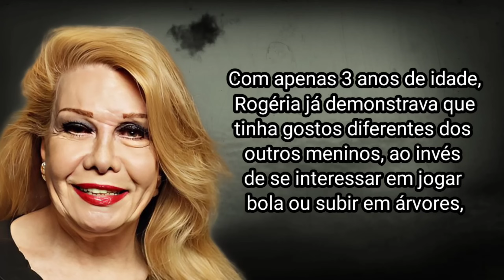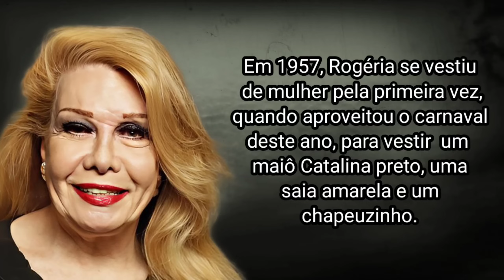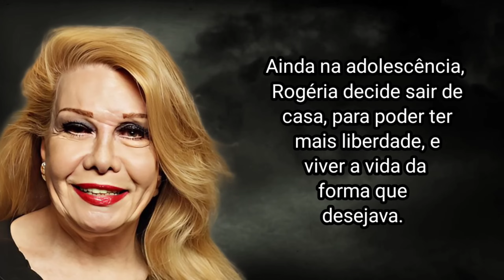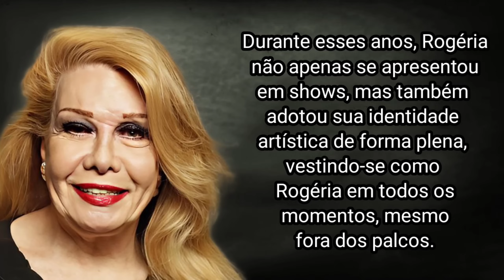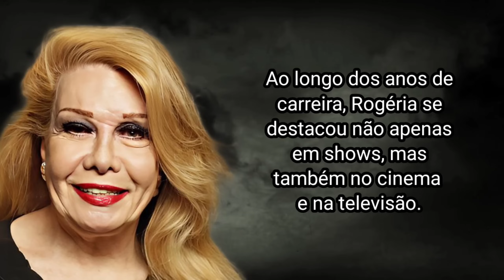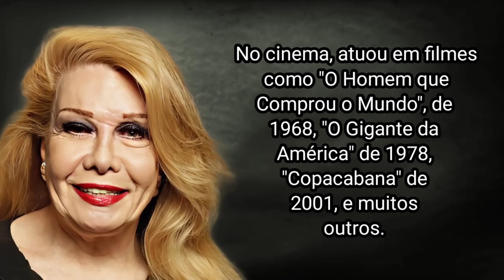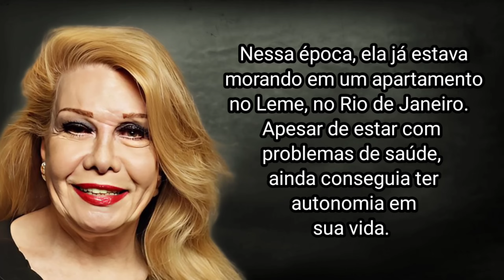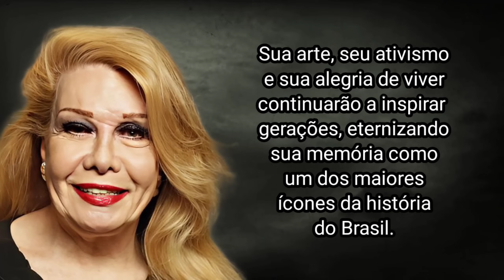COMO ROGÉRIA MORREU?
Rogéria foi uma artista única no cenário cultural brasileiro, especialmente no que diz respeito ao transformismo e à diversidade. Sua carreira multifacetada como atriz, cantora e maquiadora a tornou uma pioneira e uma inspiração para muitos. Conhecida como "a travesti da família brasileira", Rogéria desafiou normas sociais e abriu caminho para a aceitação e visibilidade da comunidade LGBT no Brasil.

Astolfo Barroso Pinto, mais conhecido como Rogéria, nasceu em 25 de maio de 1943, em Cantagalo, Rio de Janeiro.

Parte de sua infância foi passada em Niterói, local para onde se mudou ainda muito criança, quando sua mãe se separou de seu pai. Seus primeiros anos foram vividos ao lado de seus avós, tios  e de seu irmão mais novo.

Com apenas 3 anos de idade, Rogéria já demonstrava que tinha gostos diferentes dos outros meninos, ao invés de se interessar em jogar
Em 1957, Rogéria se vestiu de mulher pela  se destacou como uma estrela no famoso cabaré Carrousel. Durante esses anos, Rogéria não apenas se apresentou em shows, mas também adotou sua identidade artística de forma plena, vestindo-se como Rogéria em todos os momentos, mesmo fora dos palcos.

Sua estadia em Paris foi um período de grande crescimento profissional e pessoal. Rogéria já havia conquistado fama no Brasil, mas foi em Paris que ela solidificou sua reputação internacional. Ela se apresentou em diversos espetáculos, encantando o público com seu talento e carisma. Além disso, sua fluência em francês e sua habilidade de cantar nesse idioma contribuíram para seu sucesso na capital francesa.

Após retornar ao Brasil, Rogéria continuou a brilhar nos palcos e na televisão, recebendo diversos prêmios e homenagens ao longo de sua

Ao longo dos anos de carreira, Rogéria se destacou não apenas em shows, mas também no cinema e na televisão.

No cinema, atuou em filmes como O Homem que Comprou o Mundo, de 1968, O Gigante da América de 1978, Copacabana de 2001, e muitos outros. Ao longo dos anos, Rogéria atuou em cerca de doze filmes.

Na televisão ela vai ganhar maior destaque em 1982, quando participou do programa Cassino do Chacrinha, e depois como repórter do programa  Viva a Noite, em 1986.

Em seus últimos anos de carreira, Rogéria se tornou uma figura presente na televisão, realizando principalmente participações especiais nas novelas e minisséries da Rede Globo.

Em seus anos finais, Rogéria apesar da idade, ainda estava bastante ativa em sua carreira, em 2016 ela fez uma participação no programa   Tá no Ar: a TV na TV , da rede globo, atuando como Rogéria. Sua última participação na televisão foi como comentarista do programa Bastidores do Carnaval, na rede TV.

Nessa época, ela já estava morando em um apartamento no Leme, no Rio de Janeiro.  Apesar de estar com problemas de saúde, ainda conseguia ter autonomia em sua vida. Porém, em 2017, sua saúde começou a apresentar pioras.  Ela foi internada algumas vezes com infecções urinárias e outros problemas de saúde.

Em 13 de julho de 2017, a atriz foi internada devido a uma infecção generalizada. Após ficar duas semanas internada, ela conseguiu voltar para sua casa.

Menos de um mês depois, ela deu entrada no dia 8 de agosto de 2017, no Hospital Unimed-Rio devido a um quadro de infecção urinária. Seu período de internação oscilou entre melhoras e pioras, e depois de 27 dias internada, Rogéria não resistiu e veio a falecer.

Rogéria faleceu no dia 4 de setembro de 2017, devido a um choque séptico. Ela estava com 74 anos.

O corpo da atriz e cantora Rogéria foi velado no Teatro João Caetano, no Centro do Rio, a cerimônia foi destinada apenas a amigos e familiares.  Entre os artistas que compareceram para se despedir estavam Glória Pires e Leandra Leal.

Seu corpo foi enterrado no Cemitério Municipal de Cantagalo.

Rogéria deixou um legado inestimável para a cultura brasileira. Sua arte, seu ativismo e sua alegria de viver continuarão a inspirar gerações, eternizando sua memória como um dos maiores ícones da história do Brasil.

E foi assim que Rogéria  morreu!